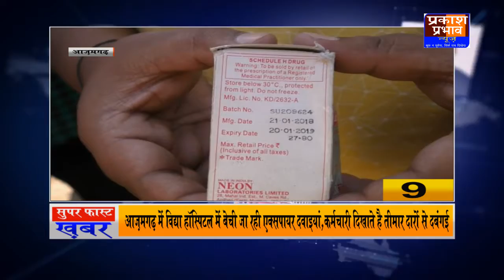देखिए अब तक की सुपर फास्ट खबरें प्रकाश प्रभाव न्यूज़ चैनल पर